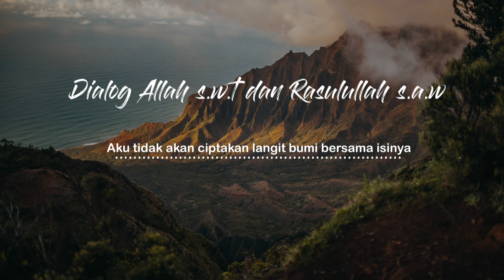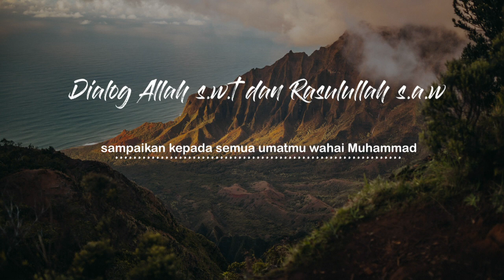Kisah Motivasi Selawat | Allah Milik Siapa?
Pertanyaan dari Allah yang membuat Nabi s.a.w tertunduk diam "Allah milik siapa wahai Muhammad". Kisah ini bakal buat kita lagi semangat untuk perbanyakkan berselawat.